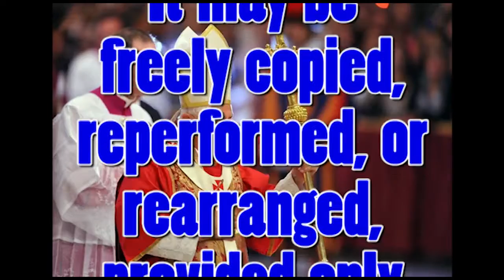Theophagy Tango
The sound track for this video is from the original answering-machine tape used to “broadcast” Frank’s Dial-an-Atheist and Godbuster messages back in the 1980s and early 1990s, in Columbus & Cleveland, Ohio. “Theophagy Tango” was originally composed by Frank in 1984, and he is the singer and accompanist in this low-tech performance. (The saxophone part was played by a friend: although Frank could sing and play the accordion at the same time, he couldn’t figure out a way to sing and play the saxophone at the same time!) “Theophagy Tango” is hereby released from copyright, and may be copied, reperformed, or rearranged freely—provided only that credit for music and lyrics be given to Frank R. Zindler.